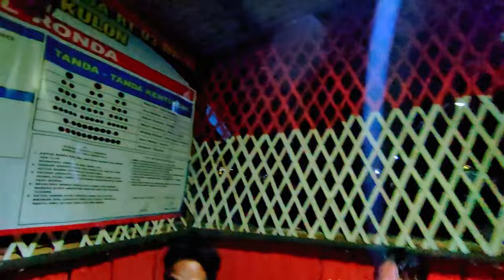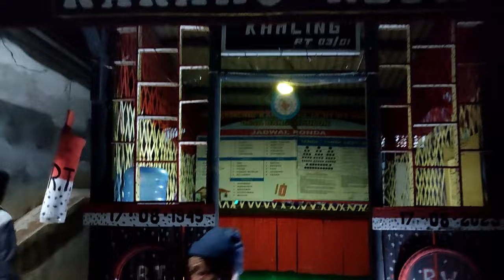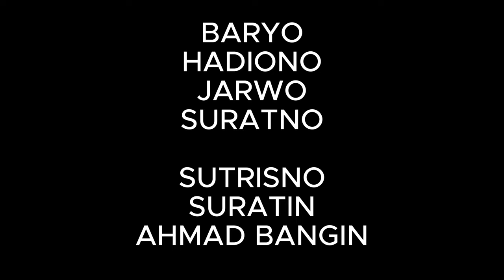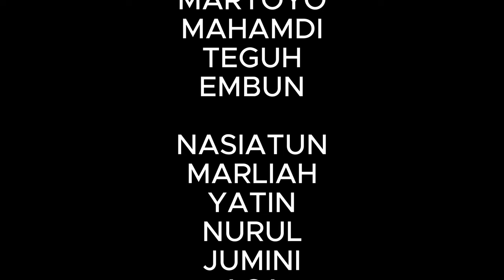FILM PENDEK WEWE GOMBEL || LOGAT BANJARNEGARA.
WEWE GOMBEL

FILM Ini hanya hiburan semata tidak serius dan tidak nyata semua bohongan.

tempat lokasi Desa Banjarkulon Rt 3/rw1, banjarmnagu banjarnegara

Tautan fb.
herlan. 0821_3333_4155

Tautan. Ig fpv.91